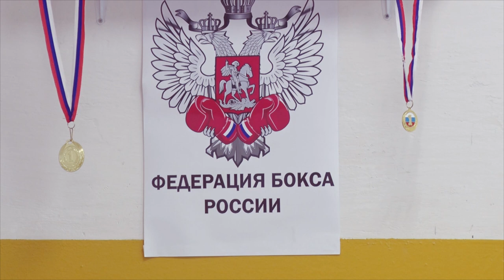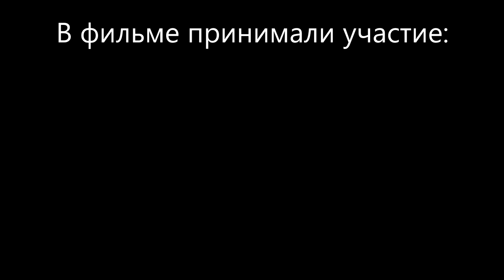Десна-ТВ: Таланты Десногорска. Юрий Лилик